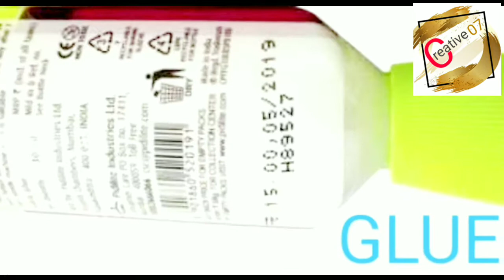Making of Baby Brinjal in 10 minute - Baby Brinjal making in bengali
This vedio is about a beautiful hand craft idea of making technique of craft BABY BRINJAL models from blank or empty egg shells with the help of  wood pencil, marker pen,  paper, glue, & colours. It is an unique idea for any person for making a new handcraft item for their school or any other project.The whole process is safe & very easy. There is no harmful activity. It is totally an artistic idea for all. This is a tutorial vedio for all.